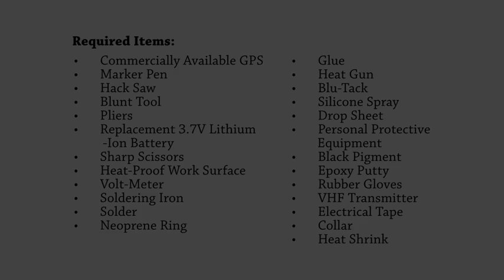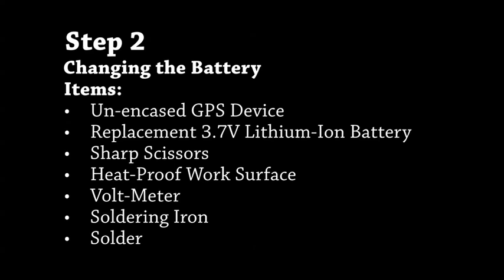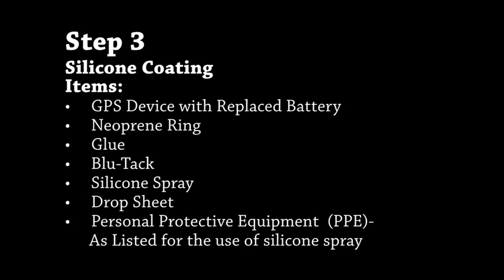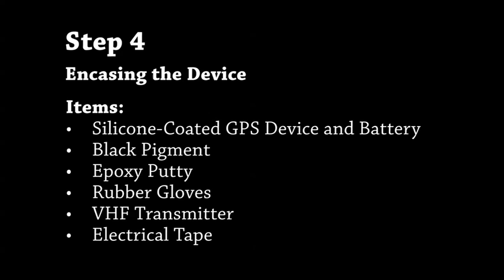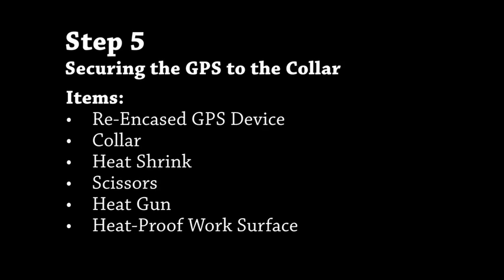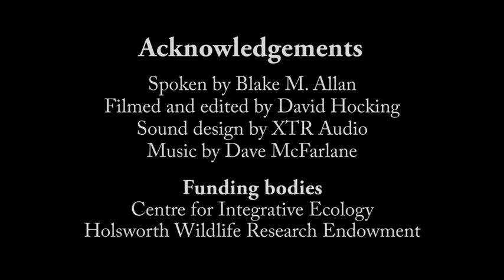A cost effective and informative method of GPS tracking wildlife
How to create a durable, weather-proof GPS tracking collar from a commercially available GPS.